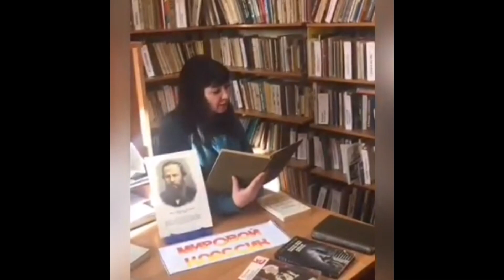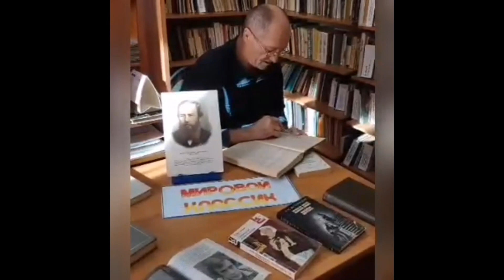Литературная акция «Читаем Достоевского». Читатели Центральной библиотеки Соль-Илецкого ГО